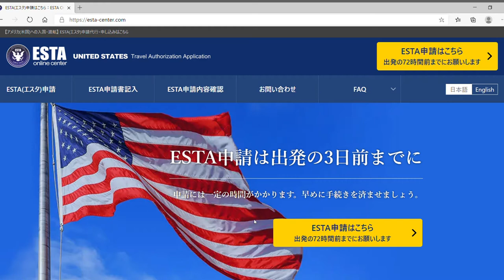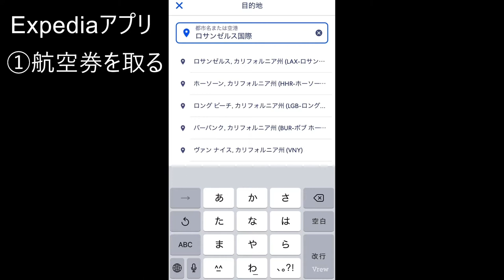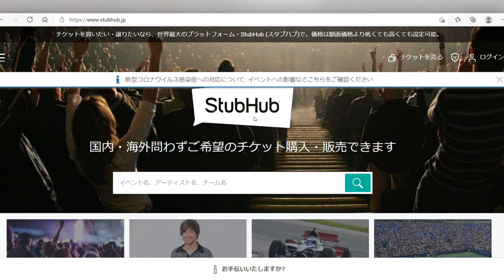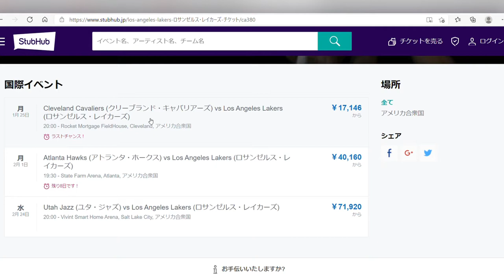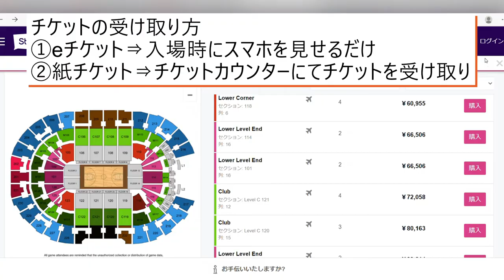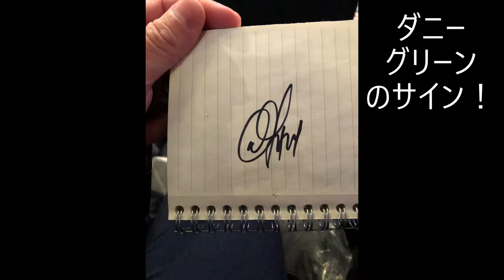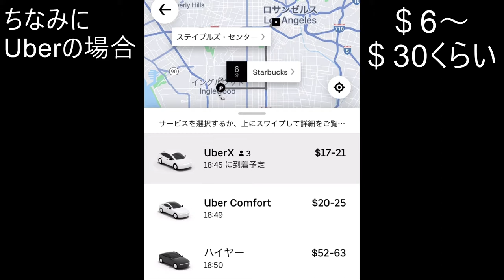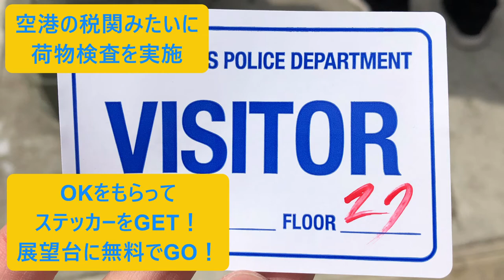【NBA】観戦完全攻略ガイド！レイカーズを観に行くならこれ一本で十分！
レイカーズを観に行くためのガイドを作ってみました！
これ一本で
①アメリカへ旅立つ準備
②NBAチケットの買い方
③ステイプルズセンターへの行き方
すべてが分かるようになってますので
コロナが収束した際の旅行先にぜひど～ぞ！！

僕は次なるガイドのため、別のホームチームへ行ってきます☆